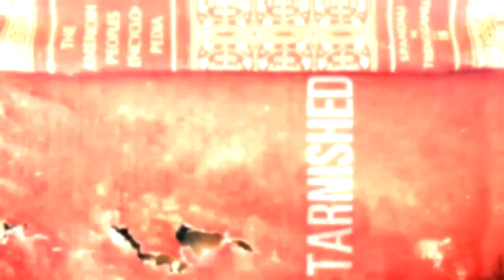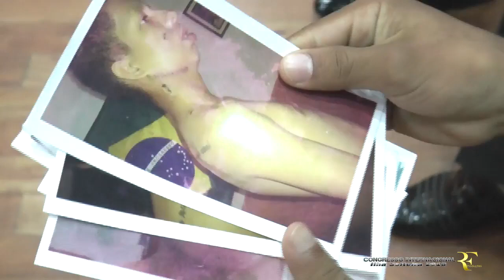TESTEMUNHO FORTE DA MORTE PRA VIDA. Bruno Henrique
BRUNO HENRIQUE E UM JOVEM CASADO  PREGADOR DA PALAVRA DE DEUS SENTIU NA PELE  A MORTE  E SOBREVIVEU DEPOIS DE TOMAR VARIOS TIROS INOCENTEMENTE  SIGA ELE NAS REDES SOCIAIS  CONTO PARA AGENDAS  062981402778 WATSAP